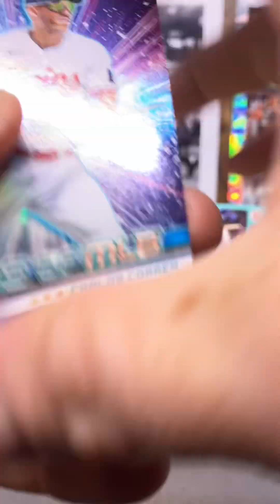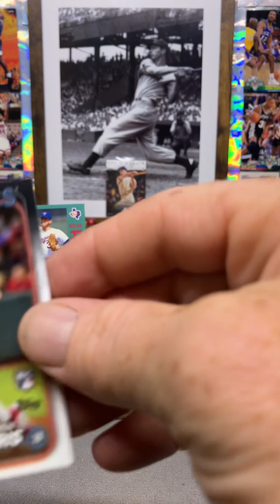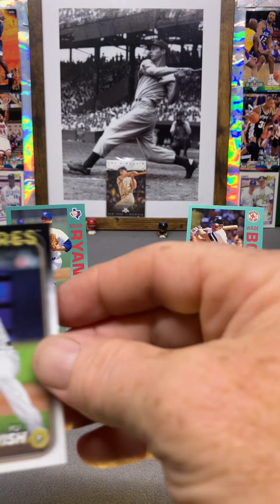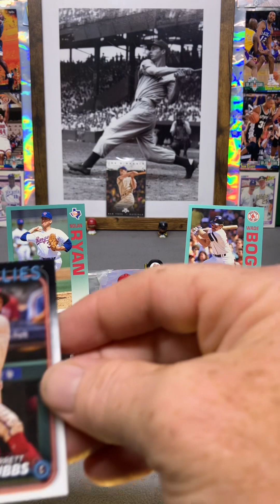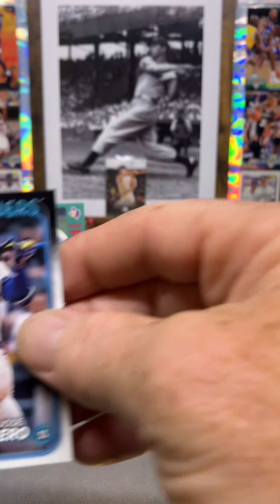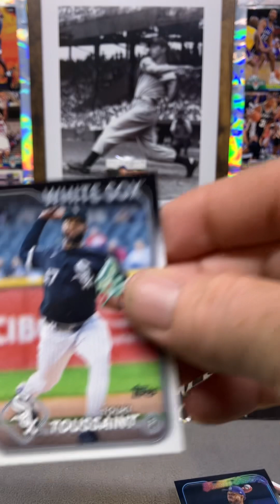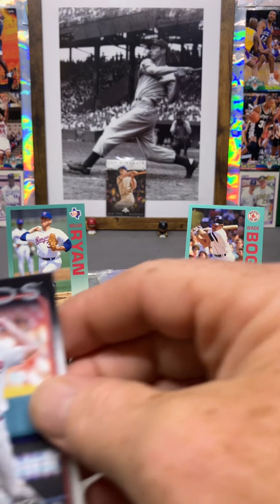2024 Series 2 Topps MLB⚾️!! 34 card hanger🔥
2024 SERIES 2 Topps MLB⚾️!! 34 card hanger🔥sportscards